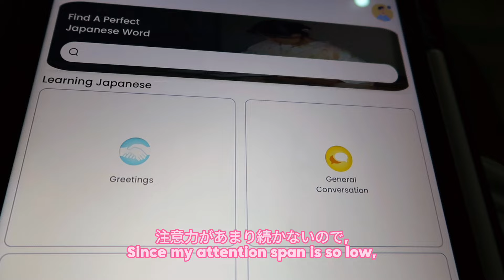My 4AM Morning Routine * In Japanese* (JPN/ENG Subtitles)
I recently started a 4AM morning routine and I wanted to share that with you all, but instead of speaking English, I speak in Japanese :)
Although this video was short, it took a lot of effort, because I don't speak in Japanese often. This is my sign to practice speaking in Japanese.
If you’re a fluent speaker feel free to correct any mistakes I made.